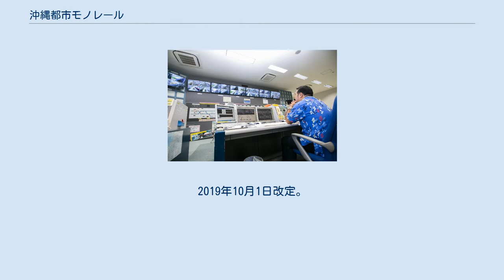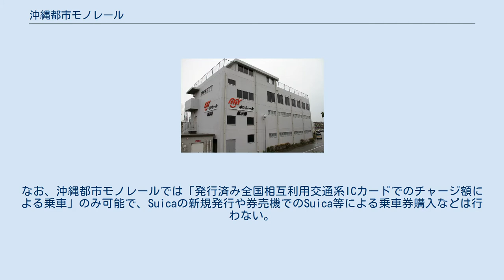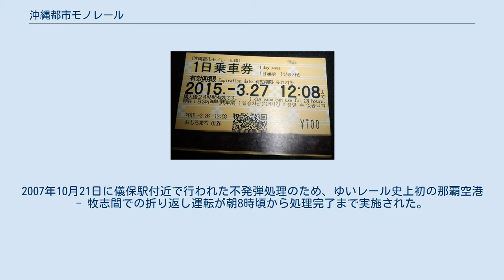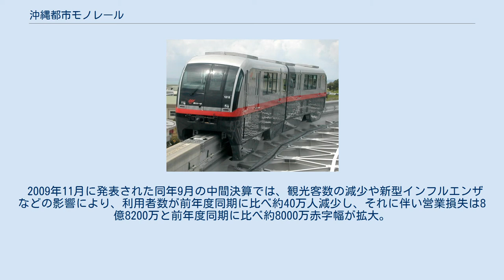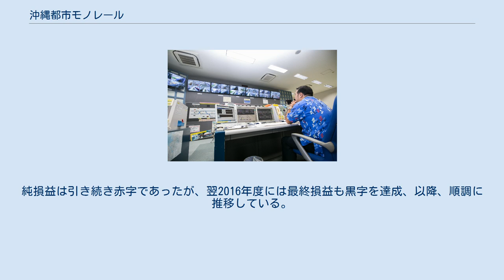沖縄都市モノレール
沖縄都市モノレールコントロールセンター 沖縄都市モノレール株式会社（おきなわとしモノレール）は、沖縄県でモノレール路線「沖縄都市モノレール線（愛称：ゆいレール）」を運営する鉄道会社。
沖縄県、那覇市、沖縄振興開発金融公庫及び民間企業の共同出資による第三セクター方式の会社である。
 建設経緯・運行形態・駅一覧・延伸計画などの詳細は以下の項目を参照。
 路線図（クリックで拡大） 1000形 MB-1（首里にて） 大人普通旅客運賃（小児半額・10円未満切り上げ）。
2019年10月1日改定。
ただし、ICカード「OKICA」利用時に限り、隣駅までは「おとなり割引」により下記の運賃表に関係なく一律大人150円、小児80円（「Suica」など他のICカードでは適用されない）。
 1996年の特許申請時は初乗り運賃は260円に設定されており、3キロごとに30円加算する計画だった。
その後、開業3か月前に、利用促進を目的に初乗り運賃を当時の那覇市内線のバス運賃であった200円に値下げすることを決定し、4キロごとに30円加算する方式に変更した。
なお、変更前の計画では那覇空港 - 首里間乗車で380円の計画だった。
 2014年10月に更新された自動改札機は乗車券の投入口・搬送機構・取出口がなく読取部のみのタイプで、普通乗車券および1日・2日乗車券にはQRコードが印刷されており、これを読み取らせることで改札を通過する。
改札を出場しても乗車券は自動的に回収されないため、改札機の先端に回収箱を設置している。
 フリー乗車券 沖縄都市モノレール線1日乗車券(QR券) 乗車カード・定期乗車券 沖縄地域の共通IC乗車カードの「OKICA」と、東日本旅客鉄道（JR東日本）のIC乗車カード「Suica」が導入されている。
 定期券は通勤・通学の別、1箇月・3箇月・6箇月の別で、いずれも「OKICA」で発行される。
 「Suica」は2020年3月10日より導入され、これにより交通系ICカード全国相互利用サービスに対応したICカードが利用可能となった。
なお、沖縄都市モノレールでは「発行済み全国相互利用交通系ICカードでのチャージ額による乗車」のみ可能で、Suicaの新規発行や券売機でのSuica等による乗車券購入などは行わない。
またOKICA以外のICカードは自動券売機でのチャージはできず、各駅の窓口や一部の駅に設置している乗り越し精算機、セブン銀行のATMで対応している。
 ゆいレール展示館 また、事故が起こった場合に使用する、列車が折り返すために必要なポイント（方向切替え装置）が牧志駅に設置されており、途中駅間（那覇空港 - 牧志間、牧志 - 首里間）での折り返し運転も行えるようになっている。
2007年10月21日に儀保駅付近で行われた不発弾処理のため、ゆいレール史上初の那覇空港 - 牧志間での折り返し運転が朝8時頃から処理完了まで実施された。
 開業当初は借入金や減価償却などの影響もあり厳しい状況であったが、利用者数が順調に増加しており、2015年度以降は経常利益が黒字、2016年度以降は最終損益が黒字と、現在は安定した経営となりつつある。
 2003年8月から2006年7月末までに3659万947人が利用し営業収益は年々上昇するも、開業にあたり借り入れた320億円あまりの償還及び車両・設備などの減価償却費のため2005年度の経常損失は16億5965万円、純損失は16億8360万円と赤字になっている。
そのため那覇市議会は、モノレール基金13億1250万円を取り崩し、無利子貸し付けする方針を採択。
貸付金はそのままで沖縄振興開発金融公庫からの長期借入金の償還に当てられることになり、有利子負債の圧縮に成功する。
しかし固定資産税の減免措置は検討中のまま据え置かれるなど、財政基盤は厳しい状況であった。
 2009年11月に発表された同年9月の中間決算では、観光客数の減少や新型インフルエンザなどの影響により、利用者数が前年度同期に比べ約40万人減少し、それに伴い営業損失は8億8200万と前年度同期に比べ約8000万赤字幅が拡大。
また開業後5年間の税制優遇期間が過ぎたため課税額が増額され、さらに前年同期には無かった車両の定期点検費用が負担となるなど、業績は芳しくない。
経常損失は前年同期に比べ19%拡大の4億3000万円。...